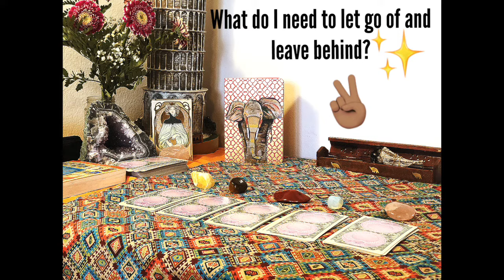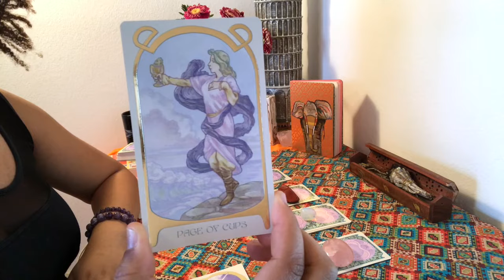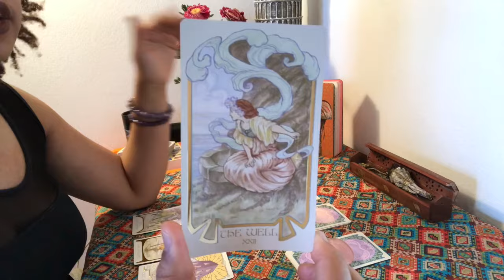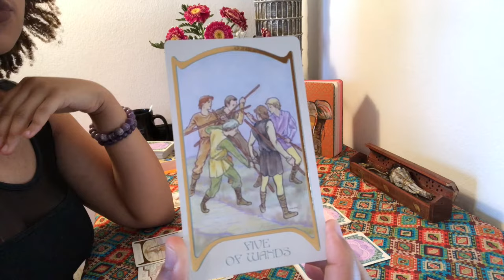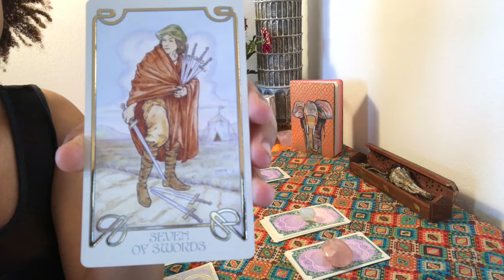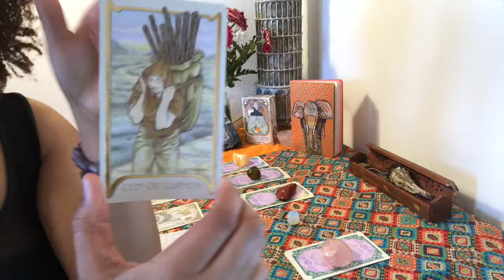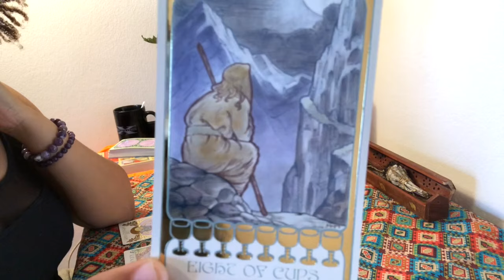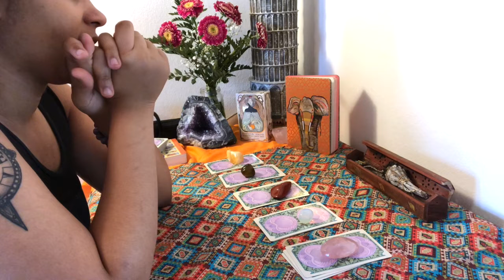PICK A CARD | Let Go Of The Past | Psychic Tarot Reading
Group 1 Citrine : 1:27
Group 2 Tiger's Eye : 7:37
Group 3 Red Jasper : 16:27
Group 4 Light Opal : 19:55
Group 5 Rose Quartz : 24:53

Hello everyone and welcome to Linas Mystical world. This video is to help anyone who watches figure out what needs to be released within so that better things can come in life. A lot of us carry unnecessary baggage because we either don’t recognize it as baggage or we just simply can’t release it. We ignore this baggage and it comes to find us at the WORST times. But if we can identify what weight we are carrying on our shoulders we can find ways to release it. THE FIRST STEP IS ACCEPTANCE AND AWARENESS. We all have baggage during our journeys and now is the time to release that baggage and believe that we are moving forward. I wish you the best while you Let That Shit Go!

PRIVATE READINGS
LINAMYSTICORACLE.COM

Tarot / Oracle Decks & More

*Angel Answers Oracle Cards :
*Heal Yourself Reading Cards :
*Mystic Mondays Modern Tarot Deck :
*Talking To Heaven Mediumship Deck :
*The Hero's Journey Dream Oracle :
*Moonology Oracle Cards: A 44-Card Deck and Guidebook :
*Ethereal Visions Illuminated Tarot Deck :
*Fairy Tarot Cards: A 78-Card Deck and Guidebook :
*The Spirit Animal Oracle: A 68-Card Deck and Guidebook :
*Alice and wonderland tarot deck :
*Life Purpose Oracle Cards :
*Snake Plant
*Golden Pothos -
*Aloe Vera Plant -

You are welcomed to comment your experiences or your suggestions for this channel. Spread your light, love and positivity.